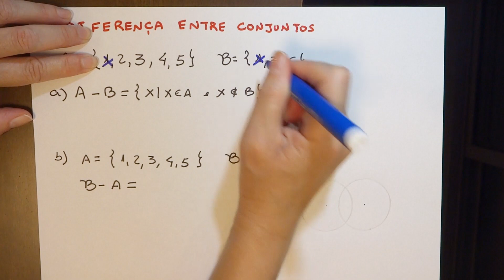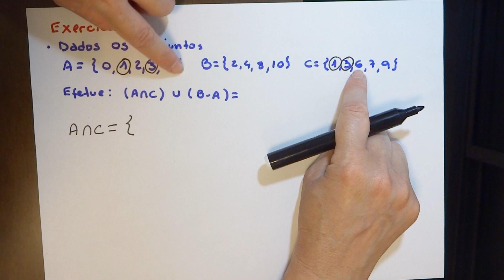DIAGRAMA DE VENN EXERCÍCIOS | união, intersecção e diferença entre conjuntos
DIAGRAMA DE VENN EXERCÍCIOS
OPERAÇÕES COM CONJUNTOS NUMÉRICOS | união, intersecção e diferença entre conjuntos
Nessa aula vou mostrar operações entre conjuntos: união, intersecção e  diferença entre conjuntos e representar no diagrama de Venn.

*Quer ter conteúdos GRATUITOS em PDF?*
e faça Downloads.

*e-Books gratuitos AMAZON*

Ajude a página!
Compre da Amazon!

Obrigada e nos vemos nos próximos vídeos!